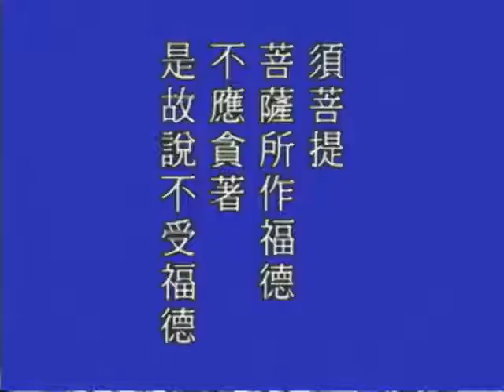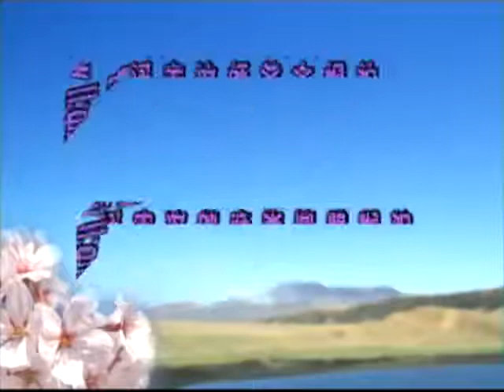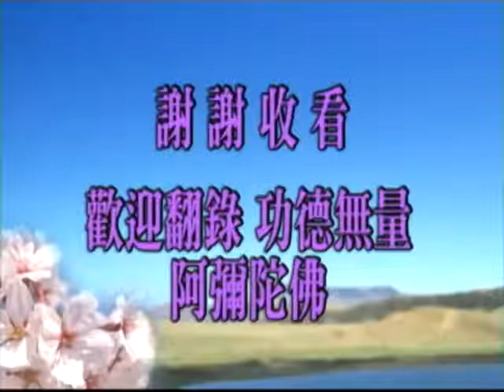金刚经98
金刚经